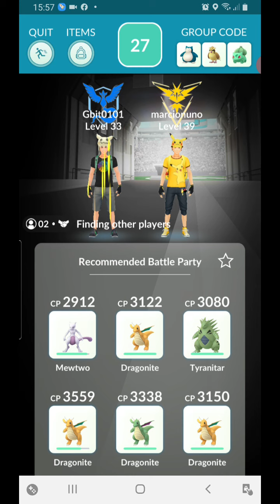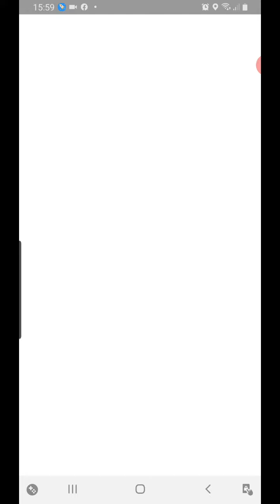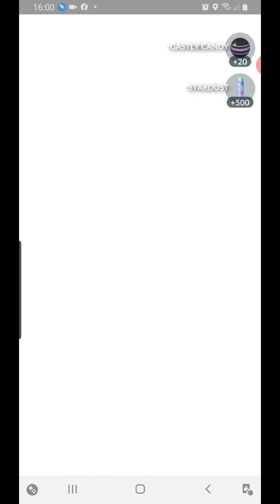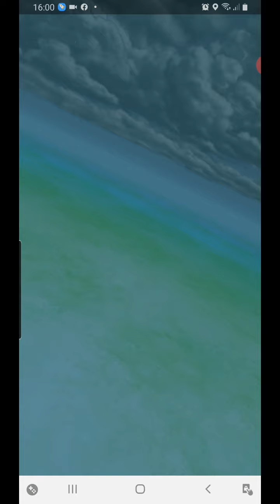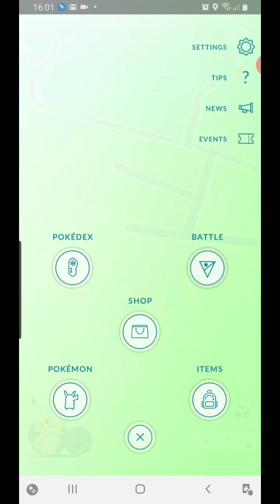29 October 2020